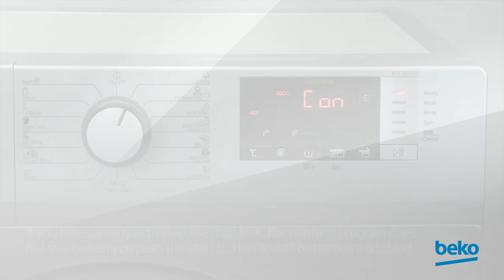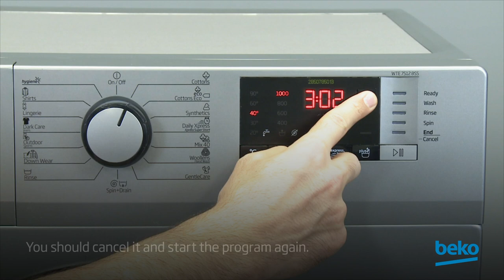How to solve problems when my Beko washing machine is not working?| by Beko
Beko washing machine not working properly?  Learn how to solve potential problems in this video.